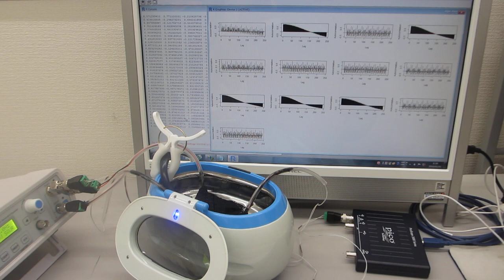超音波洗浄器（４２ｋHz ２６W）に、スイープ発振によるメガヘルツ超音波を追加した超音波制御実験ーー音圧測定・解析・評価に基づいた、超音波制御技術ーー（超音波システム研究所）